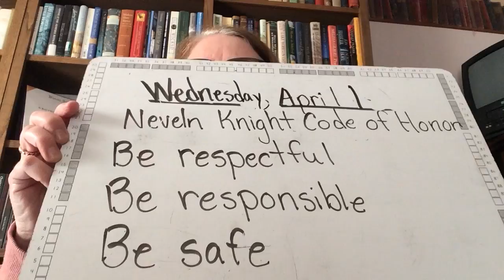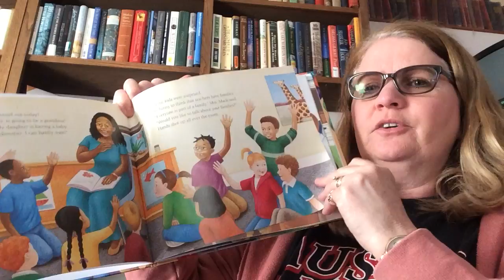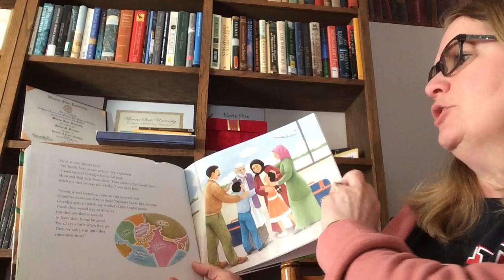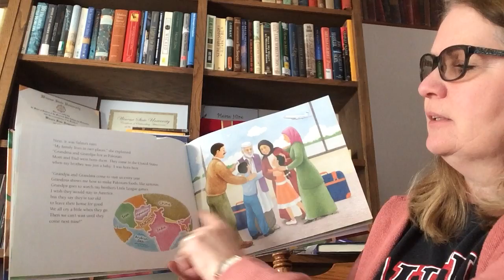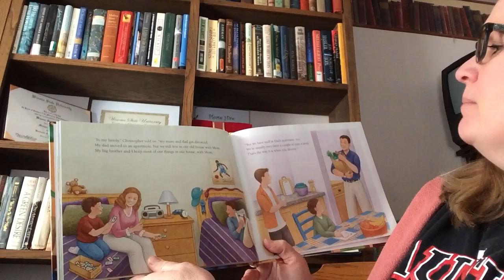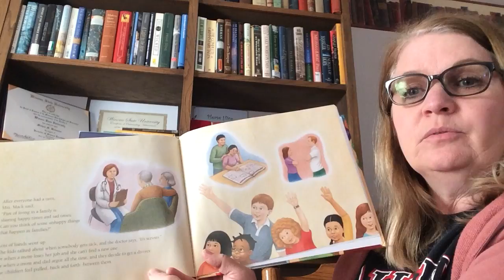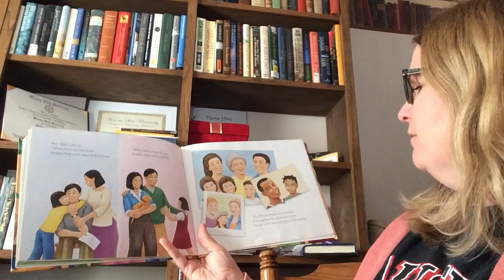Weinmann April 1